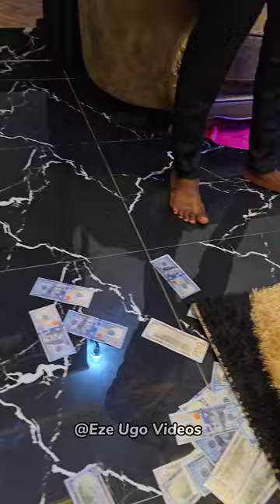THE STINGY BILLIONAIRE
funny
comedy
viralvideo
trending